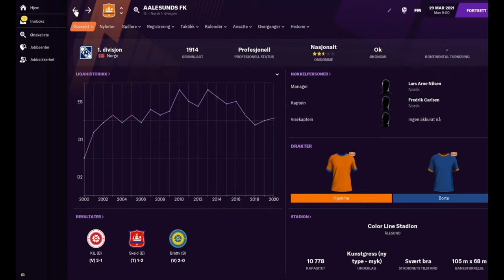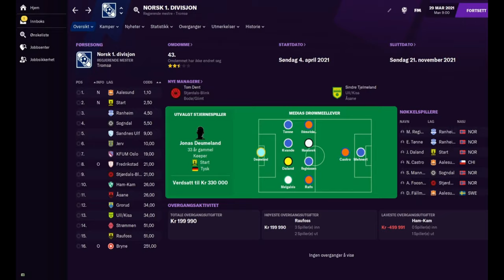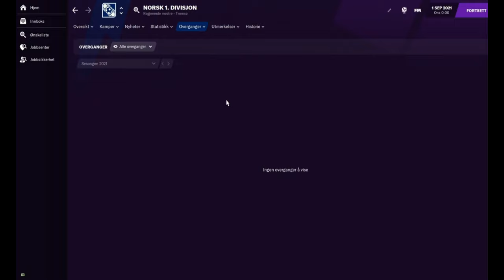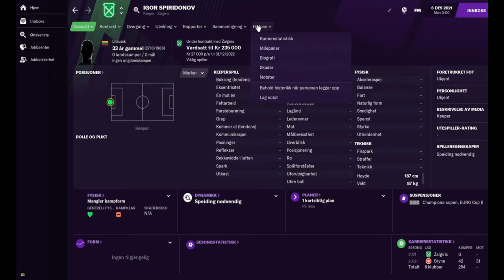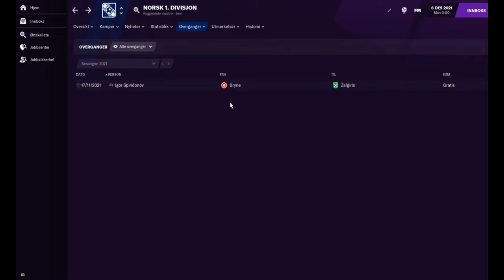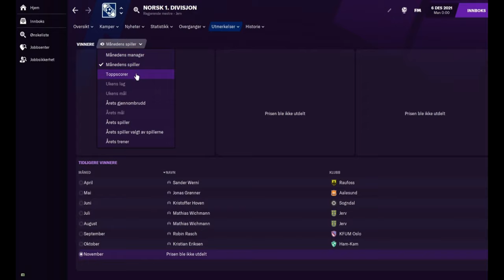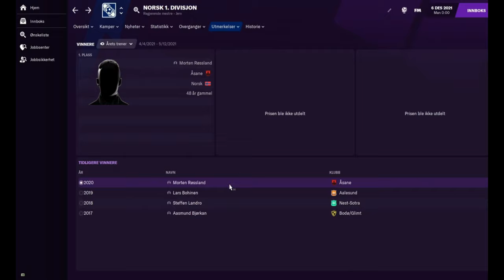OBOS-ligaen Tabelltips 2021 Football Manager Edition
Da er tabelltipset for OBOS-ligaen ute, men det er Football Manager som står for tipset. Mitt tips vil komme en dag snart nå, er ikke helt ferdig med manus enda. Her kommer det noen store overraskelser. Uansett, håper dere liker innholdet mitt og husk, hver eneste kommentar og like bidrar positivt til algoritmen til YouTube, så tusen takk til alle som gidder å gjøre det.